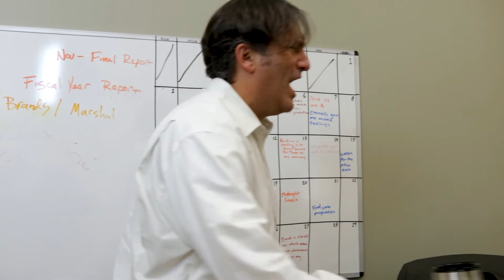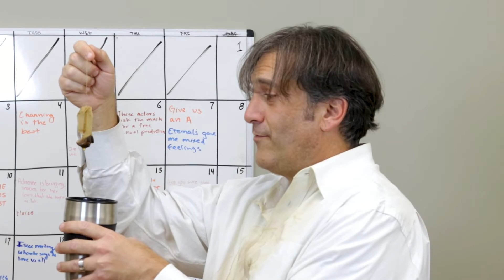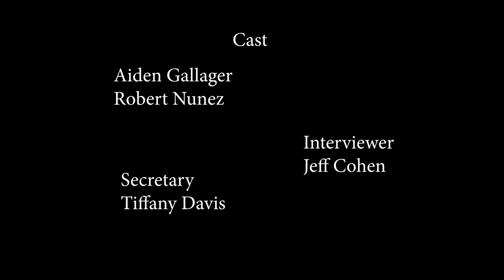Of All The Days - Short Film 2021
Of All The Days
(Rogelio Rodriguez Editing Version)
Genre: Comedy

Cast
Aiden Gallager - Robert Nunez
Interviewer - Jeff Cohen
Secretary - Tiffany Davis

Crew
Director/Editor: Rogelio Pena
Director of Photography:  Kristina Martinez
1st AD:  Isaac Dominguez
Script Supervisor: Adrienne Cole

Can't Touch Me - David Fesliyan
Dummy - David Fesliyan
Moron - David Fesliyan

Scratching Pants - Bradovic
Ripping Clothes - Altfuture
Fall on The Floor - Evinawer
Pencil Falling - Sillyslimeball
Squeak 01 - Joedeshon
Ticking Clock A - Inspectorj
Office Lamp -Giddster
Fan 1 - Denstoltejyde
Door Slamming Hard - Nachmahrtv

Check other versions of Of All the Days below:
Adrienne Cole - LINK COMING SOON
Isaac Dominguez - LINK COMING SOON
Kristina Martinez - LINK COMING SOON